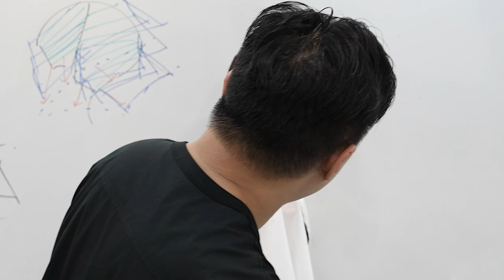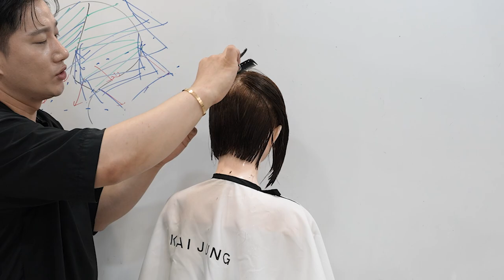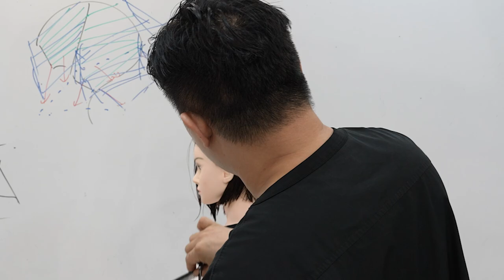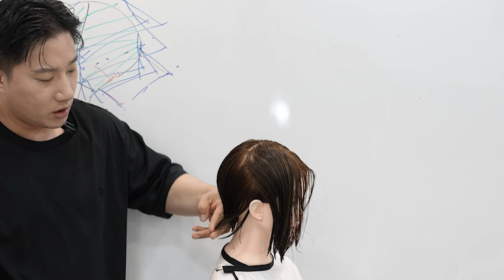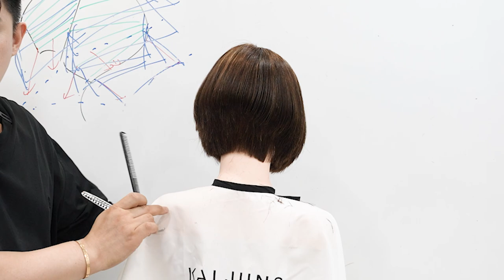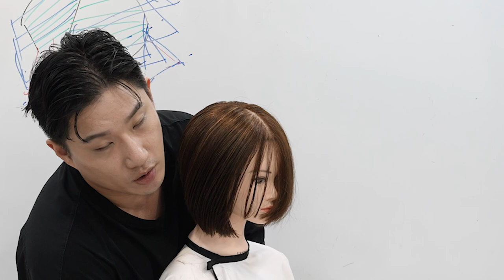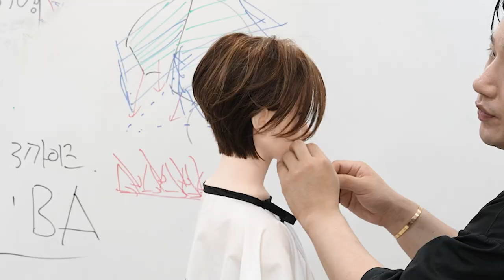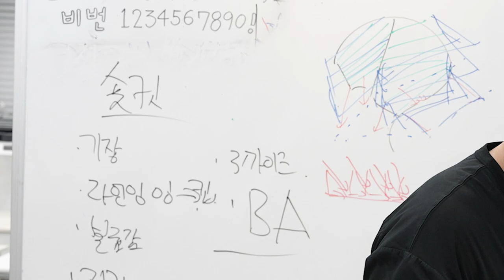숏컷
살롱에서 자르는 여자커트 여자숏컷 영상입니다

감사합니다.